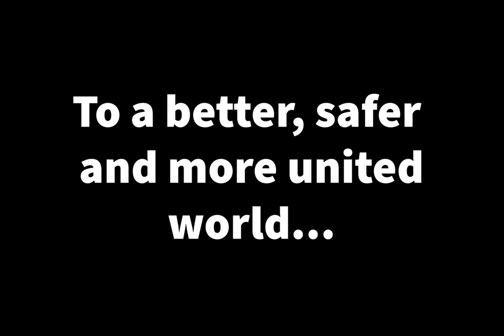Olivier Niyonshuti Shyaka Interview in the Media Creation TV Studio at St. Michael's College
Olivier Niyonshuti Shyaka Interview with Becca Nowak in the Media Creation TV Studio at St. Michael's College. Produced by Becca Nowak.